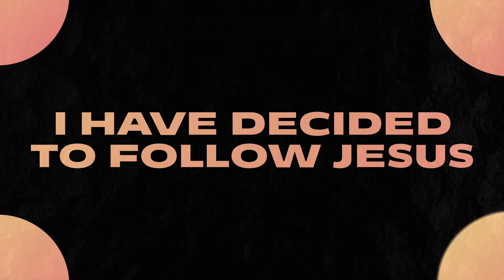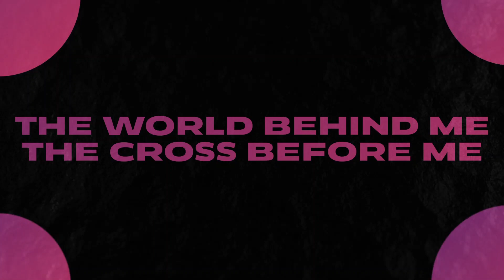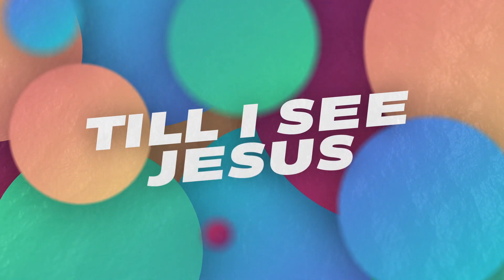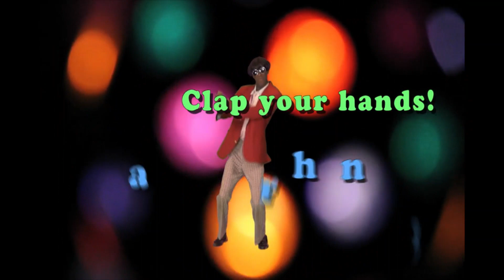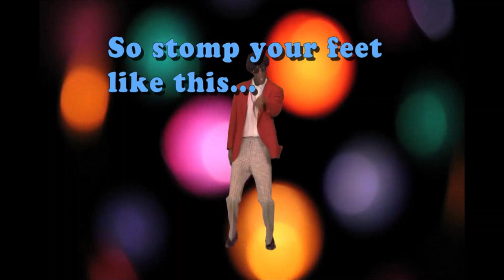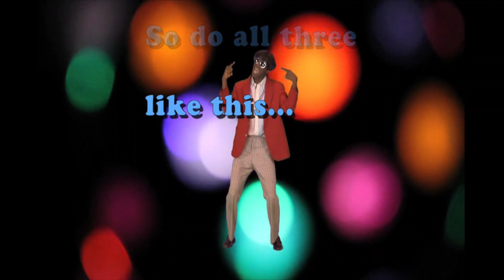March Worship CCCkids 9:45 am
Countryside Christian Church - serving Nixa, Ozark, Republic, and Springfield, Missouri. Sermon - Was Blind But Now I See.

Thanks for joining us! Countryside Christian Church, conveniently located between Nixa and Ozark in southwest Missouri,  is a Bible believing, non-denominational church. We have members who drive from Springfield, Freemont Hills, Highlandville, Branson, Republic, Battlefield, and many other areas. No matter where you live, we are the "church near me."  All ages worship here—children's ministry, youth ministry, seniors ministry, family ministry. Our Celebrate Recovery program is thriving, making a huge impact on our community.

We Worship Sunday mornings at 8:30am & 10:45am. Bible classes on Sunday morning at 9:45am & Wednesday evening at 6:30pm. Our mission is to make disciples of all nations, starting in our own community. Though heavily involved in Ozark and Nixa, we are a mission minded congregation trying to reach the lost everywhere— supporting evangelism efforts in Southwest Missouri, and globally. We do this through Bible teaching, missionary training, homeless shelters, food banks, and local efforts.

Countryside Christian Church - Was Blind But Now I See - Nixa  Ozark  Republic Springfield Missouri